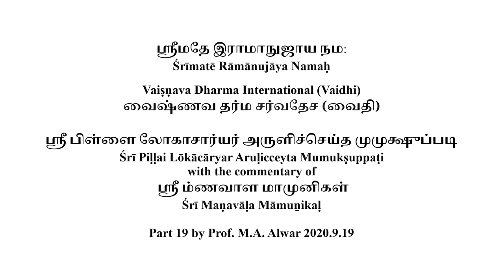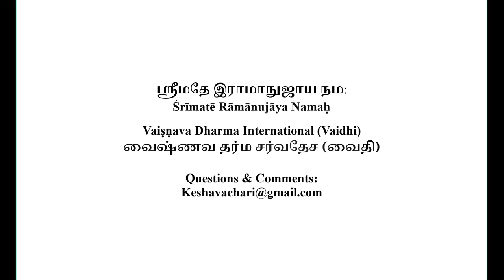Mumuksupadi Part 19 2020 9 19 (English)